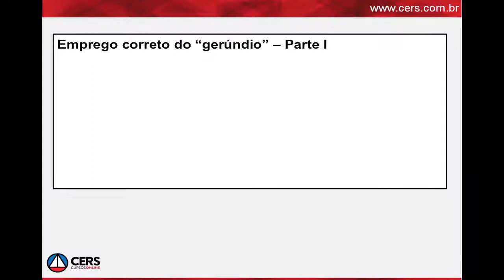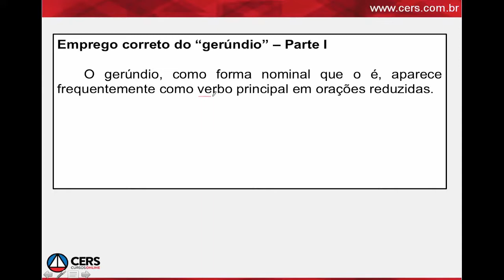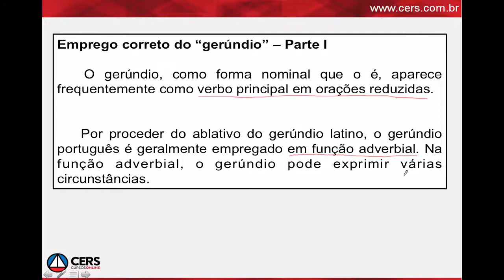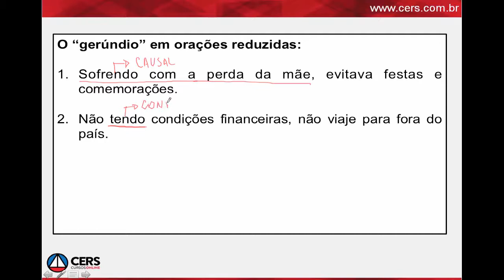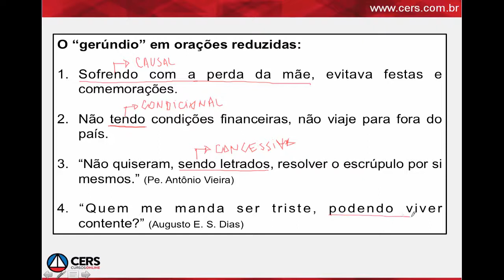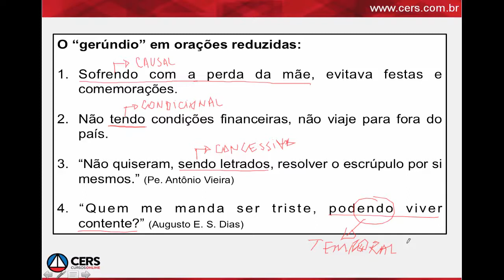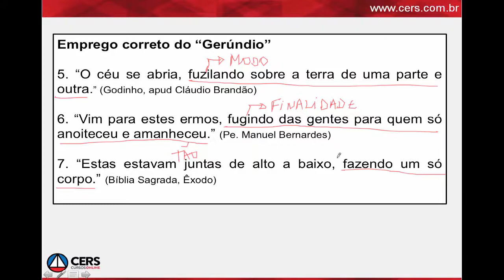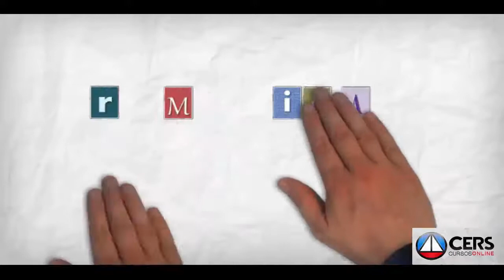Emprego do Gerúndio em orações reduzidas